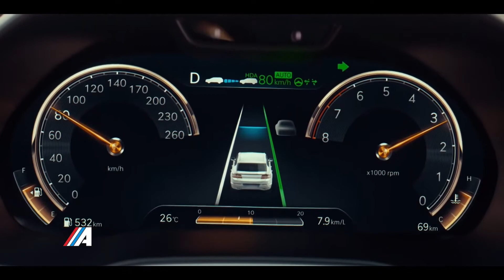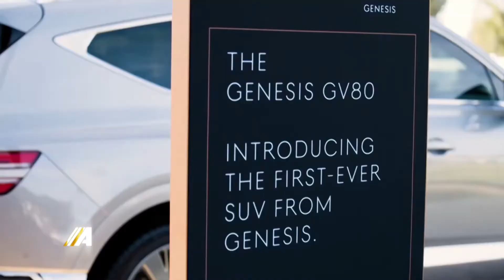Presentación Internacional GENESIS GV80